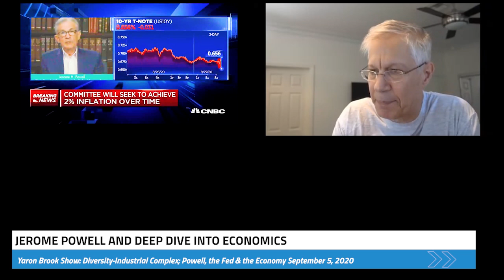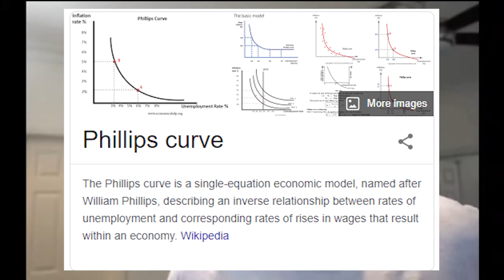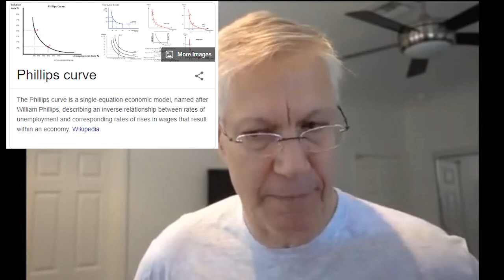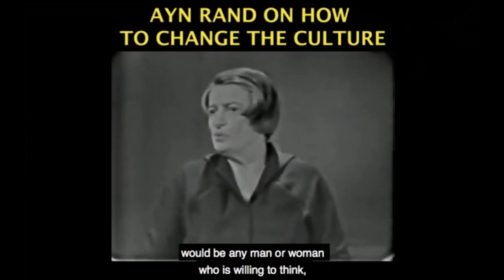Jerome Powell at Jackson Hole, Economics and Regulation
This video was created by Christian Jackson.  Taken from Yaron Brook Show: Diversity-Industrial Complex; Powell, the Fed & the Economy Streamed on September 5, 2020